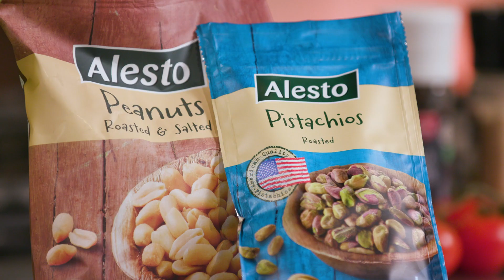Conopida coapta cu alune si fistic • Gateste cu Chef Florin Dumitrescu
Chef Florin Dumitrescu ne prezinta o noua reteta delicioasa, conopida coapta cu alune si fistic prajit de la Alesto. Un preparat simplu si rapid, servit cu o salata de ceapa.